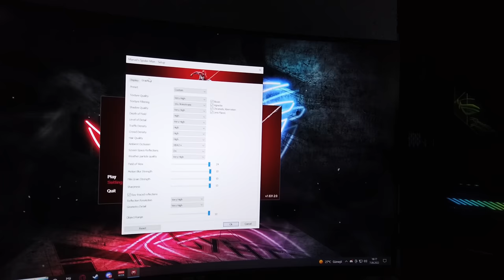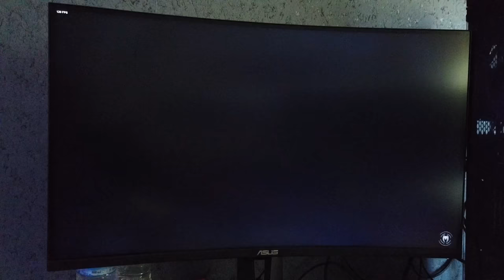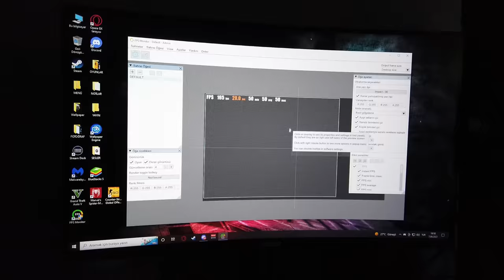YENİ BİLGİSAYARIM VE DOĞUM GÜNÜ KUTLAMASI!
Video özelinde sistemin daha ulaşılabilir olması için videoda tanıttığımız sistemin nispeten daha düşük versiyonu satışa açıldı. İsteyenler özelleştirme seçeneğini kullanarak sistemde değişiklik yapabilirler. Ürün linki

Oynatma Listeleri;